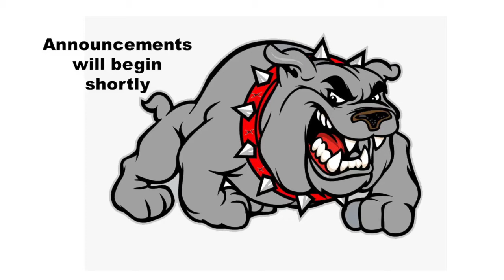Announcements Monday Oct. 11